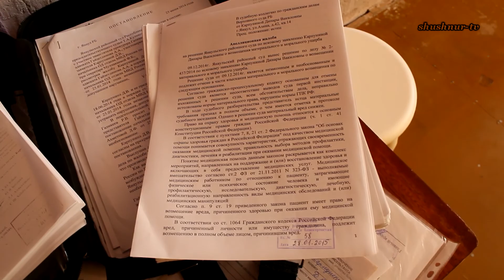Дело врачей г.Янаул.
Аналогичный случай произошел в г.Янаул, где так же жертвой врачебной ошибки стала молодая женщина. При оказание неквалифицированной медицинской помощи Динара Карпунина в последствии лишилась почки.